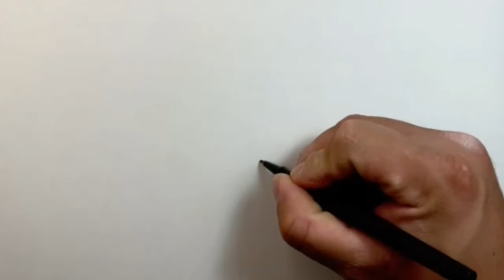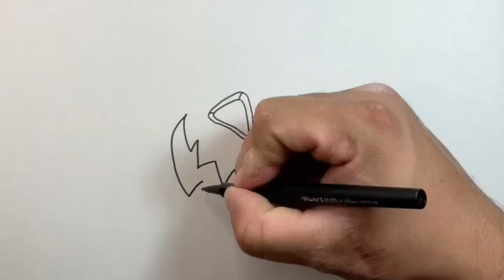HOW TO DRAW A HALLOWEEN PUMPKIN | JACK-O’-LANTERN | Easy Step-by-Step Tutorial